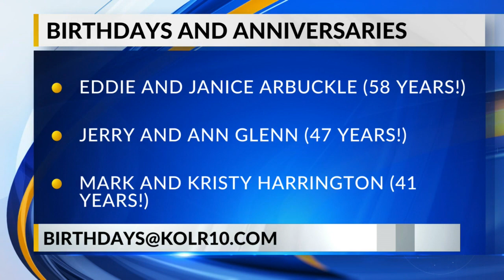June 5 celebrity and viewer birthdays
Let's celebrate some celebrity and viewer birthdays today, June 5, 2023!